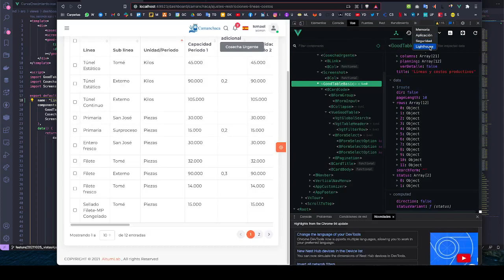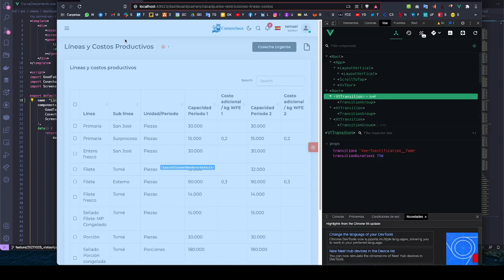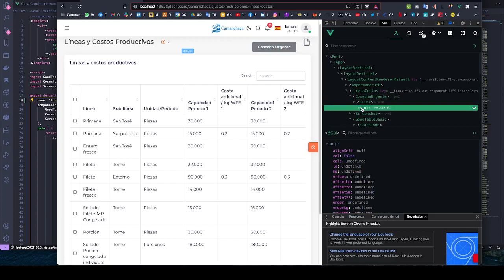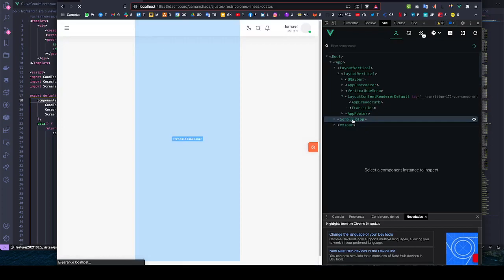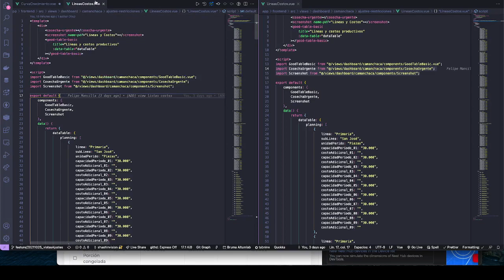Uso de vue dev Tools